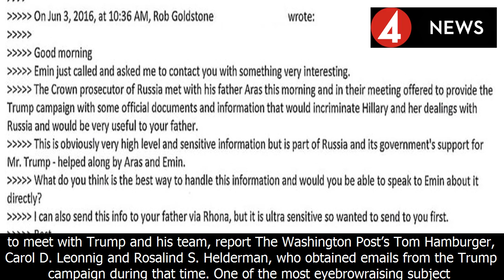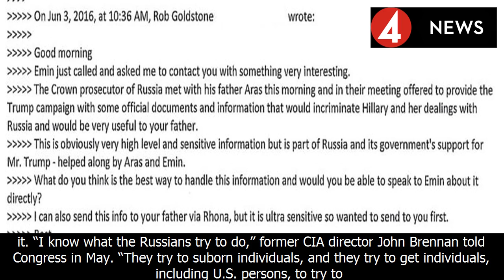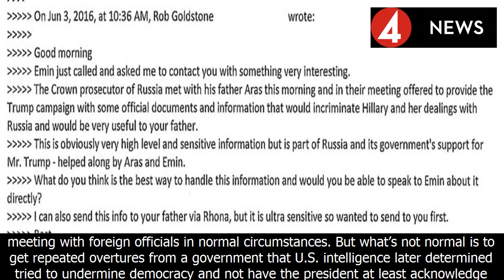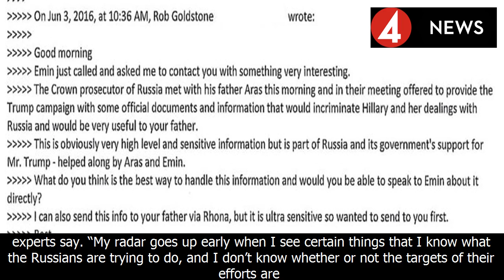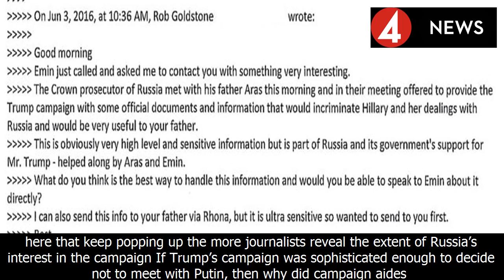New campaign emails make it harder for trump to deny russia meddled in the election